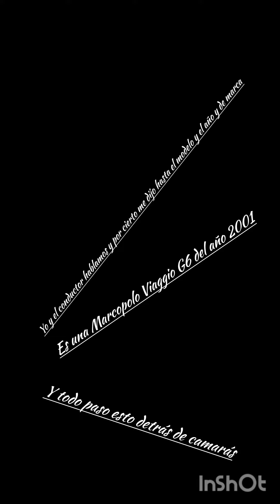Marcopolo Viaggio G6 1050 Volvo B7R - Particular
Información sobre está máquina:

Marca/Carrocería: Marcopolo Viaggio G6 1050

Chasis: Volvo 1050

Año de la máquina: 2001